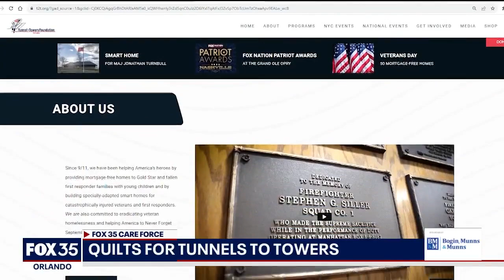Florida quilters in The Villages crafting for 9/11 charity Tunnel to Towers Foundation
Once a week at the Hibiscus Recreation Center, a group of a few dozen women combine their pastimes and their passions. They’re working on about a dozen quilts to donate to the Tunnel to Towers Foundation. Since 9/11, that charity has provided mortgage-free homes to families of fallen service members and first responders.